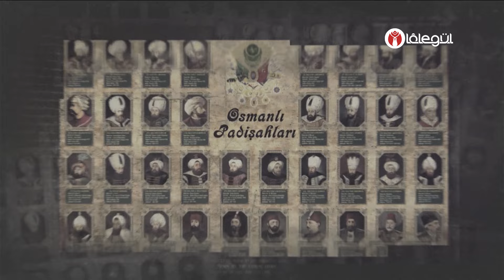Mehmed Fatih Can ve Abdülaziz Aygün İle Tarih Musâhabeleri 42.Bölüm